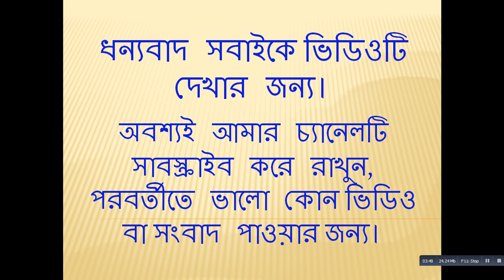আমি নয়, মেসি বললেন ‘আমরা ll Football News